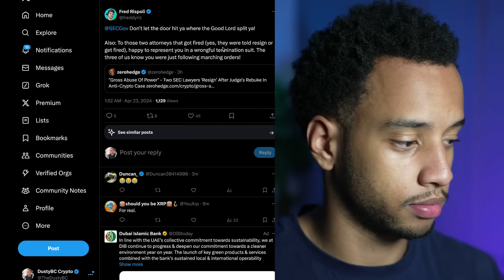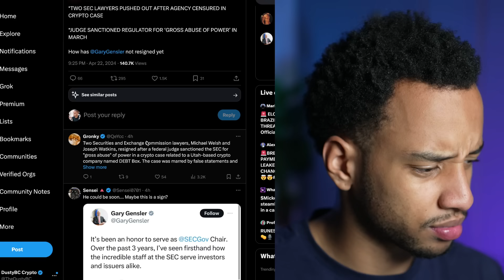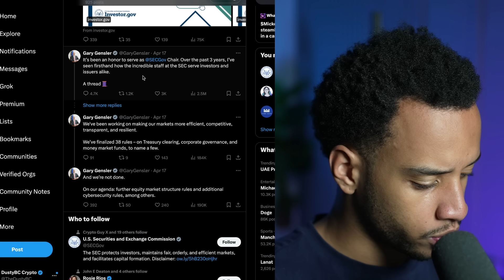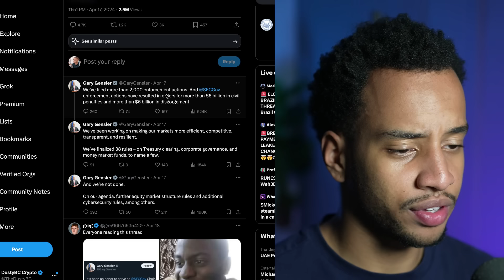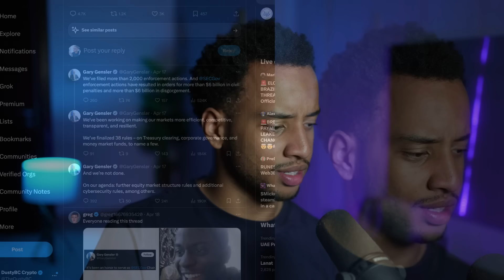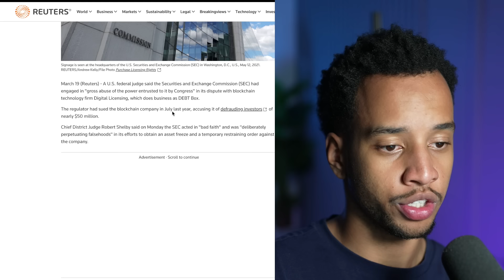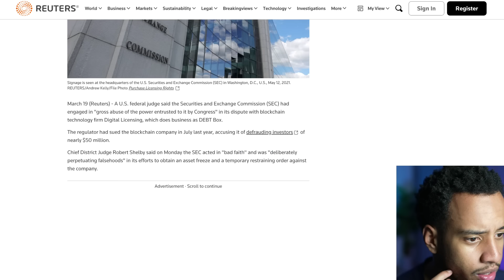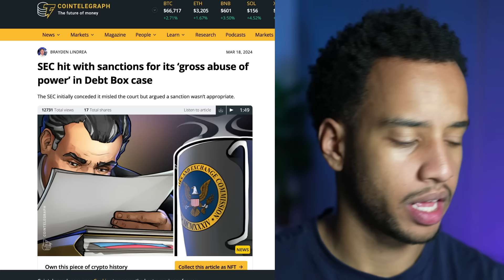CRYPTO HOLDERS: SOMETHING CRAZY JUST HAPPENED AT THE SEC!!!!!